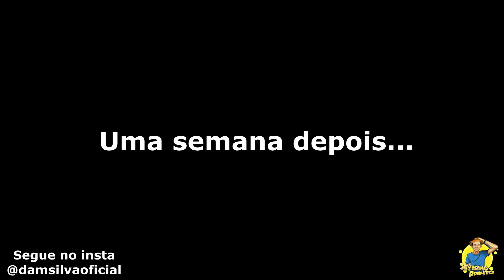NOVO HUMOR #34 - Canal Só Risos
➜ Não esqueça de clicar no "Gostei"!